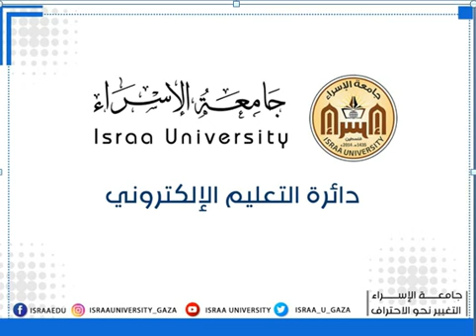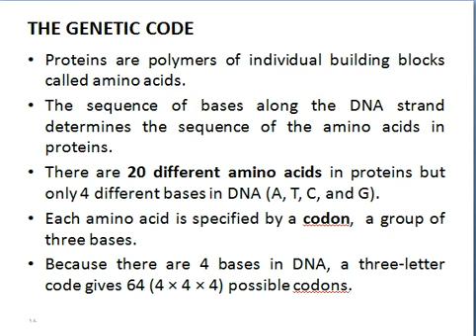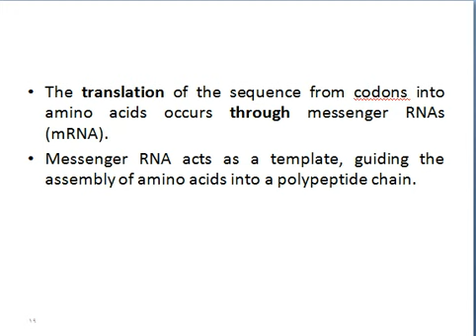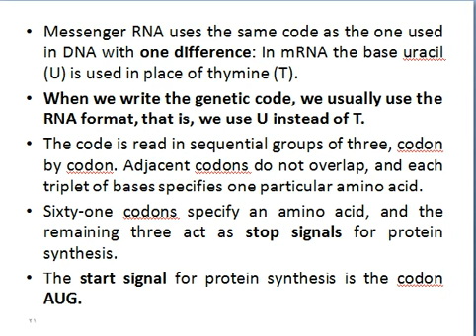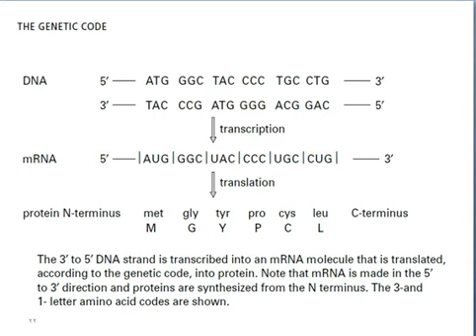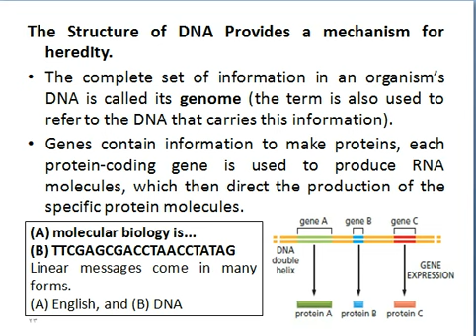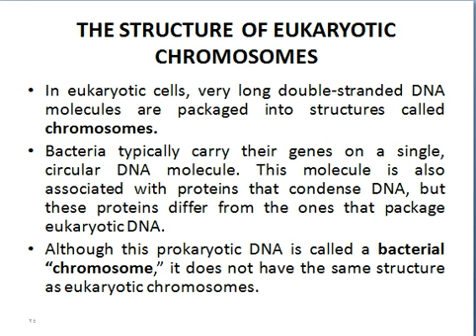Genetic code and chromosomes part 1 1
مساق بيولوجيا الخلية
د. رغدة سعيد الأخرس
العلوم الطبية المخبرية